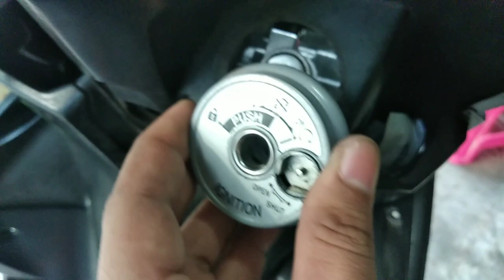Tanggal kalapag mio i 125 ko👌